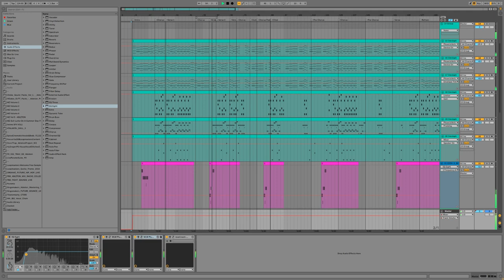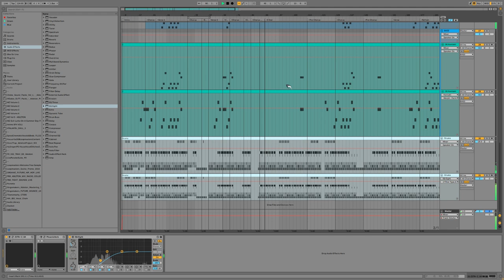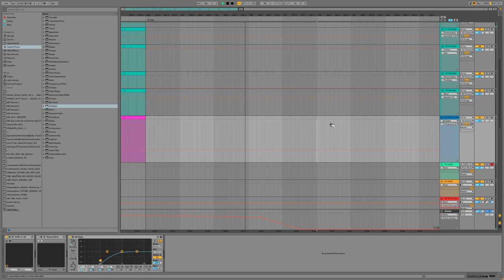4otheo | Madness | Royalty Free Instrumental + MIDI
BPM 124 - Ab Lydian - Madness